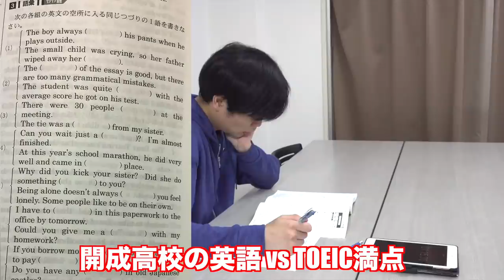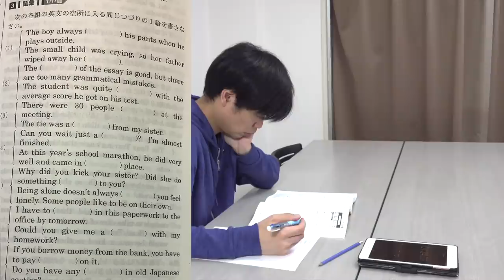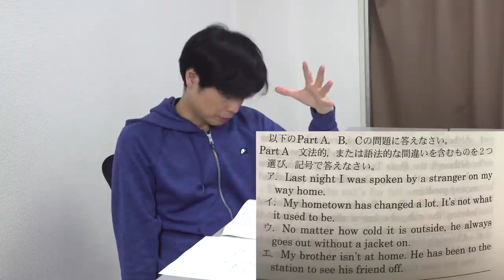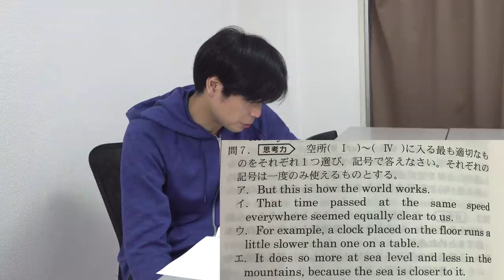2022年開成高校の英語にTOEIC満点講師が挑む【早稲田大学国際教養と同じ長文】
2021年の開成高校の英語は激難！なんと長文が2021年の早稲田大学国際教養学部と同じ！これが高校入試なのか！？

日本一難しい灘高の入試英語にTOEIC満点講師が挑む2021【語彙・文法異次元】

2020年日本一難しい灘高校の入試英語にTOEIC満点講師が挑む【難易度講評】